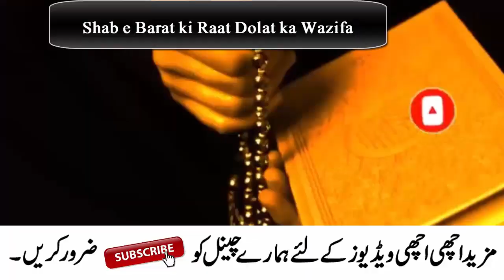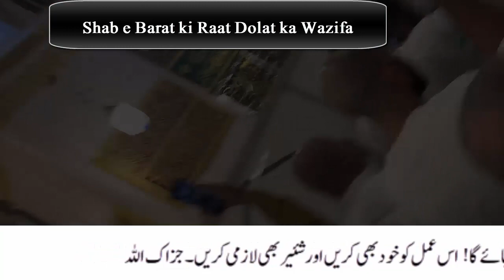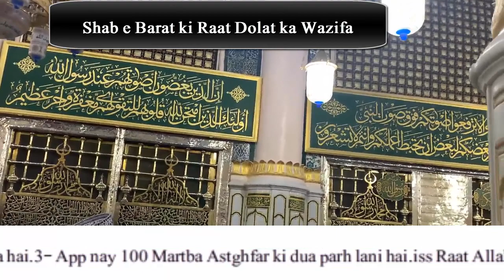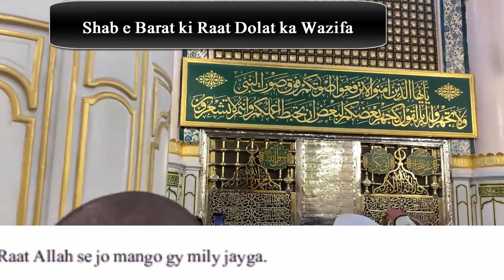AJJ Shab e Barat ki Raat 3 Kam kar lane ! jo mango gy mil jayga ! Shab e Barat ki Fazilat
Welcome to this video, ajj hum app ke sath Shab e Barat ki Raat kiye jany wale 3 Amal Share karne ja Rahe hein iss amal ki barkat se Allah app ki har hajat puri kar Day ga app Allah se jo mango gy Zror mil jayga IN SHA ALLAH